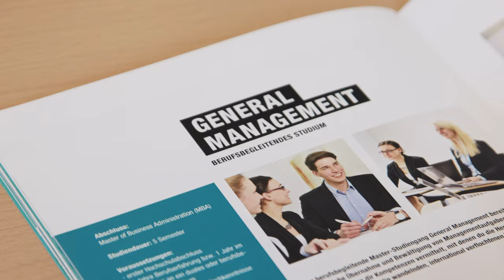Das berufsbegleitende MBA Masterstudium an der Hochschule Weserbergland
In diesem Video stellen wir Dir das berufsbegleitende MBA Masterstudium an der Hochschule Weserbergland (HSW) in Hameln näher vor. Erfahre mehr über den Aufbau, die Inhalte und Highlights des Studiums. Weitere Informationen zum Studium findest Du auf unserer